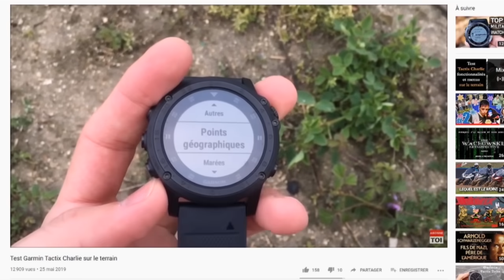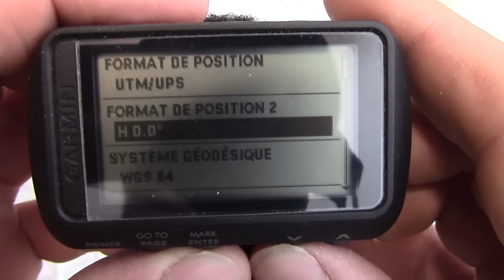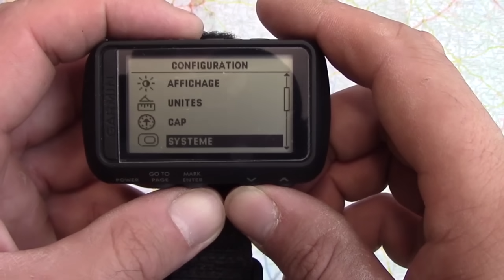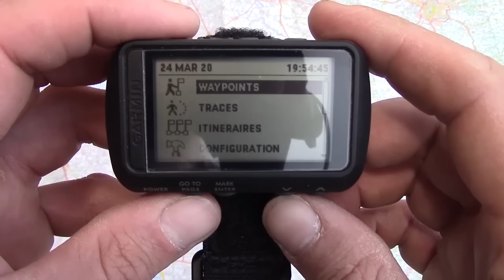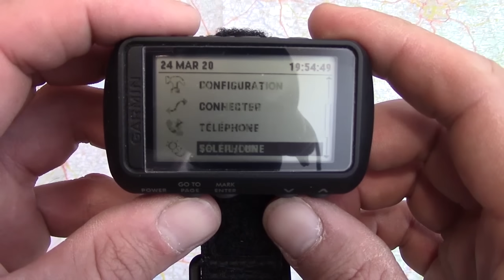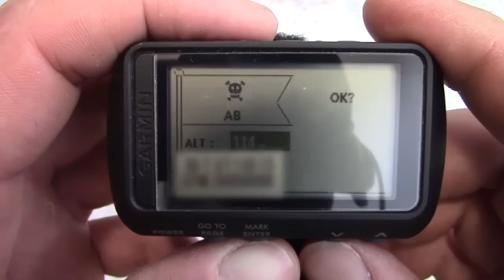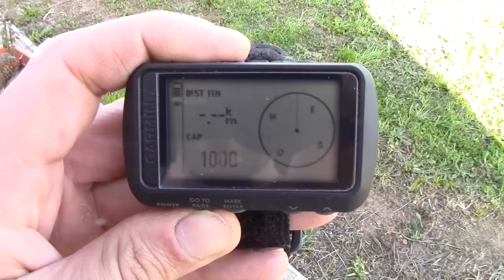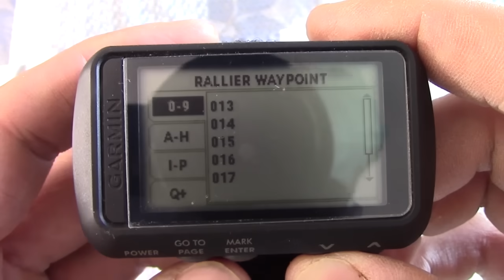LES GPS DE COMBAT